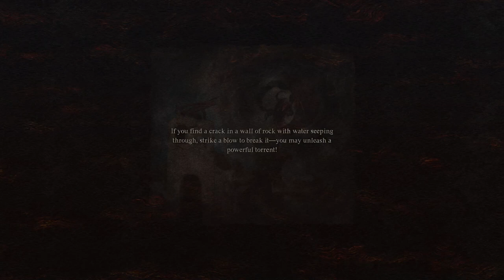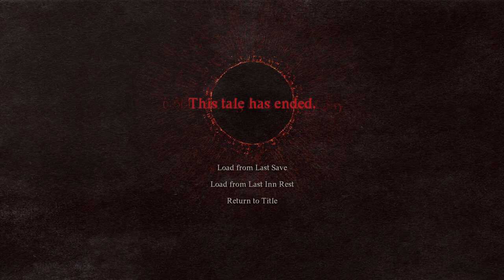Dragon's Dogma II (PS5) Full Game - Part 3 - Monster Culling